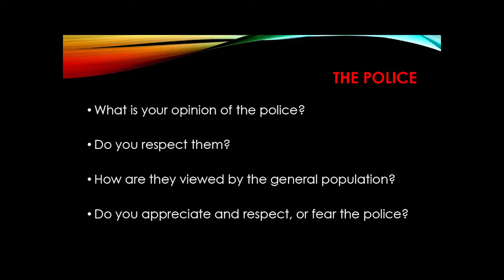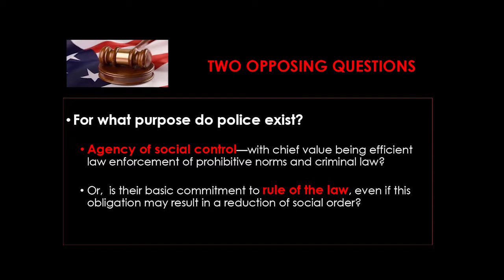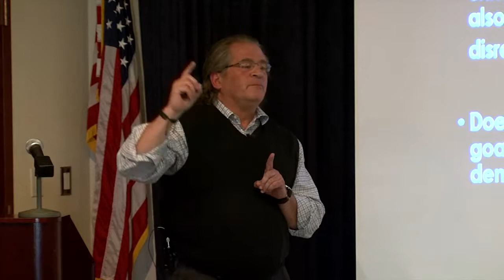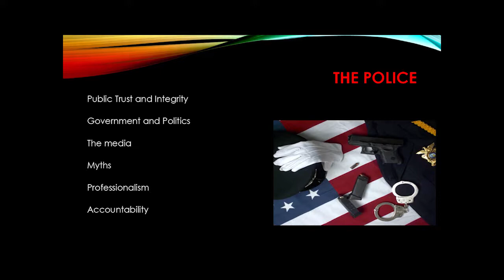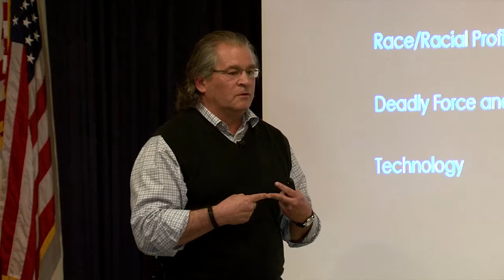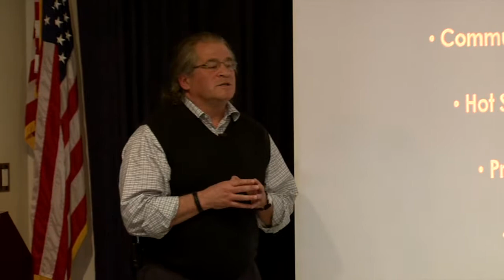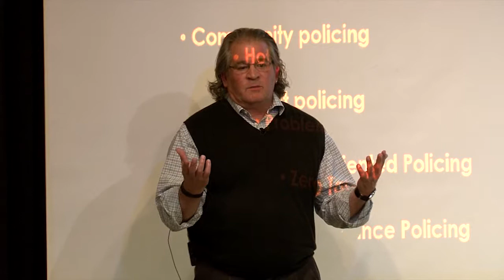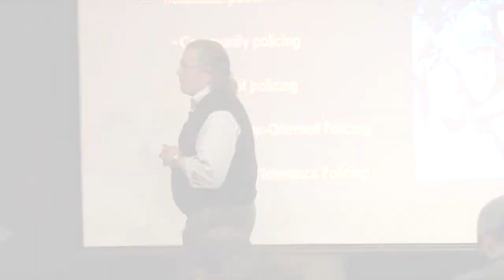Thomas Jurkanin The Current State of Police in Society 720p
MTSU Spring 2017 Honors Lecture Series: Rhetoric in Contemporary Culture
Speaker:
Thomas J. Jurkanin
Lecture Title: The Current State of Police in Society